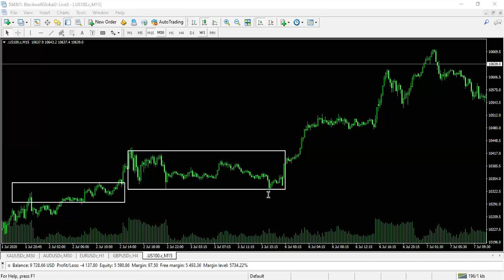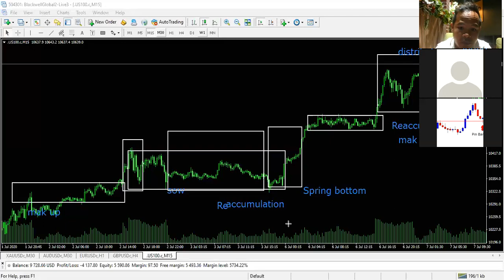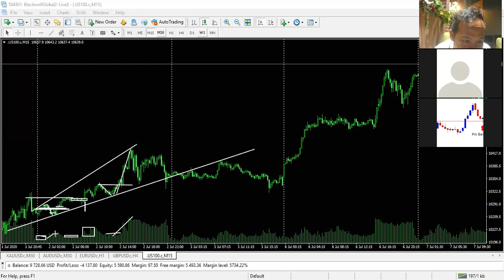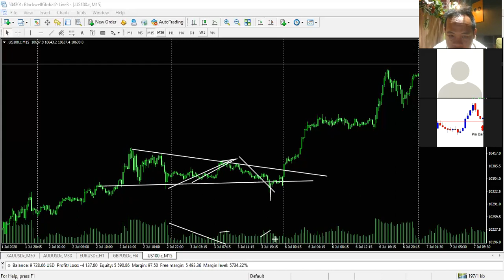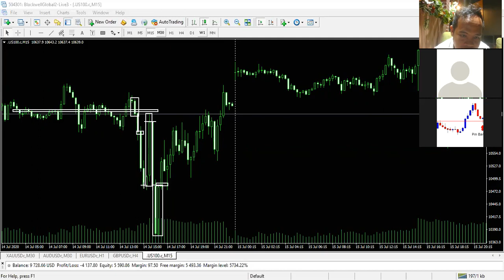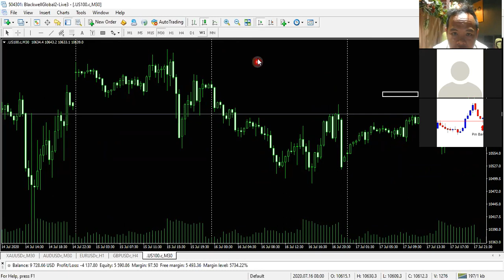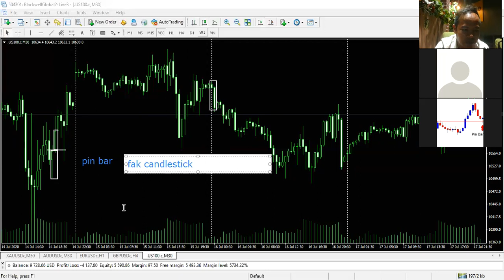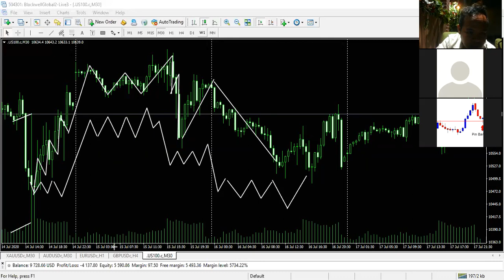How to trade with Wykoff pattern and volume pat 2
មេរៀនថ្មី វាបង្ហាញពីការ BUY OR SELL 100% ប្រាប់ពីសញ្ញា ឡើង ចុះ បង្ហាញ Resident & support trend up down ជាពិសេសវានិយាយប្រាប់ថាឡើងនិងចុះ ផ្សេតៗទៀតវិស័យនៃការដោះដូរលើឧបកណ៍និស្សន្ទ នៃទីផ្សារអន្តជាតិ។
Best Brokder that lower Spread

មេរៀន ថ្មីៗ Indicator and Analysis ល្អៗ នៃការ update and updraft new legal technicality បាន១០០%ហើយ រាល់សមាជិកទាំងអស់អាច update បាន
បើចង់ចេះត្រូវតែ សិក្សាវាជាមុនសិន នោះយើងនិងជោគជ័យ
ខ្ញុំអាចបង្កើត Technically.. Indicator.. Analysis​បង្កើតសេចក្ដីទំនុកចិត្ត.. បង្កើតបច្ចេកទេស.. បង្កើតភាពងាយស្រួល នឹង បង្កើតការចំនេញដល់អ្នក
ប៉ុន្តែ ខ្ញុំមិនអាចបង្កើតលុយ(ប្រាក់)អោយអ្នកបានទេ
- ចង់ដឹងពីគន្លឹះជោគជ័យក្នុងការអភិវឌ្ឍខ្លួនឱ្យក្លាយជាអ្នកត្រេតដ៏ឆ្នើម ដែលមានលក្ខណៈស្តង់ដារ មានសមត្ថភាពពង្រីកការត្រេតរបស់ខ្លួនពីតូចទៅធំបាន។
🔑🗝សម្រាប់ការចូលរួមសិក្សារស្រាវជ្រាវបែបថ្មីៗៗ សូមទំនាក់ទំនង៖